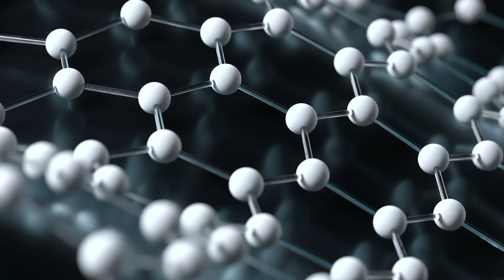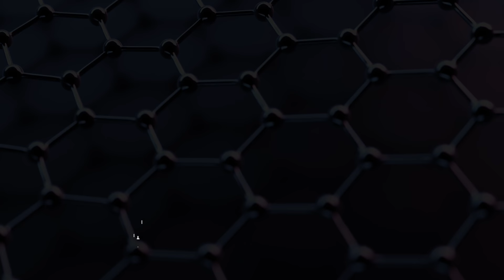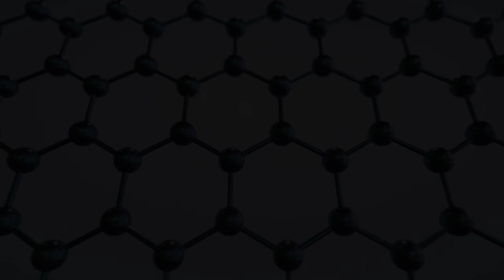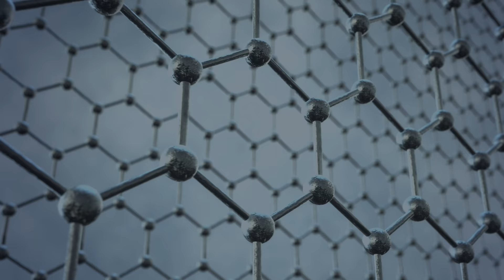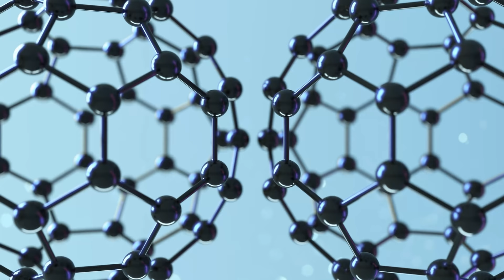Neues Super-Material bricht Weltrekord!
Bei einem Schuss wirkt eine unglaublich hohe Kraft von bis zu 2000 Joul ruckartig und punktuell auf die Schutzkleidung von Einsatzkräften. Um das Leben des Trägers zu retten, muss das Material dieser Belastung unbedingt standhalten! Es darf nicht reißen, brechen oder zerbersten! (Quelle 2)

Bohrköpfe und Schleifgeräte in der Schwerindustrie müssen besonders reibungsresistent sein. Nur so ist es möglich den Stahl und andere robuste Materialien zu verarbeiten, ohne den das Einsatzgerät selbst zu sehr abzunutzen!

Und in der Raumfahrt benötigen wir Materialien, dass sich nicht so leicht verformt. Z.b. um dem Unterdruck des Alls standzuhalten oder beim Start einer Rakete das Brechen zu verhindern.

Kurzgesagt. Wir benötigen in unglaublich vielen Einsatzbereichen unfassbar widerstandsfähige Verbindungen und Beschichtungen.

Allgemein wird diese Widerstandsfähigkeit häufig als Härte bezeichnet. Das ist aber komplett falsch!

Tatsächlich ist die Härte nur eine von vielen Werkstoffeigenschaften, welche zur Robustheit eines Materials beitragen. Was sie genau aussagt, ist aber je nach Definition und Messverfahren unterschiedlich! (Quelle 3)

Unter Härte kann man sich allgemein den Faktor vorstellen, der beschreibt, wie schwer es ist in das Material einzudringen, bzw. wie leicht sich ein Material zerkratzen lässt. Doch das sagt nichts über die Stabilität oder Festigkeit an sich aus. (Quelle 4)

Ein Teller z.B. ist aufgrund der Keramikverbindung deutlich härter als das Metallbesteck. Das ist auch der Grund, warum es nicht zerkratzt. Doch schlage ich mit dem Besteck auf den Teller oder lasse ihn fallen, zerspringt er sofort. (Quelle 5)

Häufig werden Wundermaterialien wie Graphen oder Carbin, das sind sehr spezielle Kohlenstoffverbindungen mit unglaublich stabilen Bindungen, als hart bezeichnet oder mit Diamant verglichen! (Quelle 6, 7, 8, 9)

Das ist aber absolut sinnfrei.

Die wahren Weltrekordhalter unter den härtesten Materialen sind überraschend anders als man annehmen würde. Ich bin auf eine interessante wissenschaftliche Arbeit gestoßen. Entwickelt wurde ein neuartiges Material mit unglaublich seltsamen Eigenschaften, die unser Verständnis über Materialien grundlegend ändern könnten! (Quelle 1a, 1b, 1c)

► Auch sehr interessant:
Schwefel-Chip-Video:

► Quellenangabe:
Informationsquellen:

Audioquellen:
Für die hier enthaltene Musik ist keine Quellenangabe erforderlich!

Bildquelle:
Screenshots aus der Publikation 1a (1b) sind im Video enthalten.